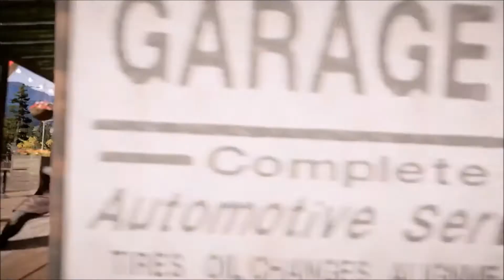FREEING HOSTAGES | Far Cry 5 #3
It's time to head to Fall's End, free the hostages and kill the cultists!